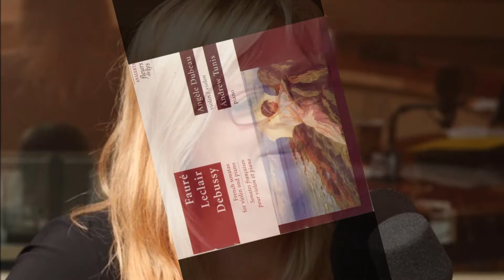ANGÈLE DUBEAU VIOLONISTE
Violoniste QUÉBÉCOISE de réputation internationale.